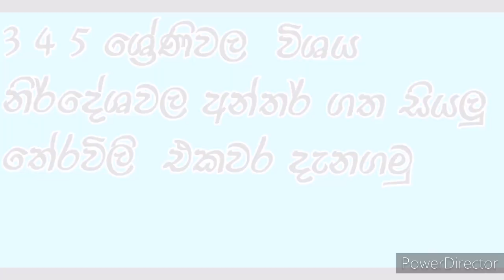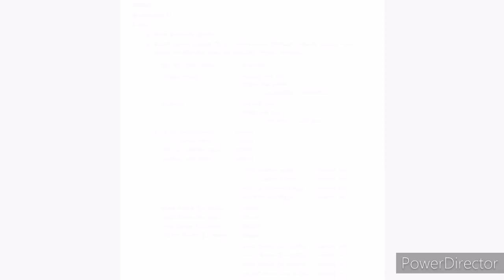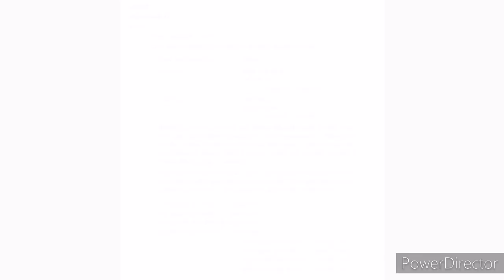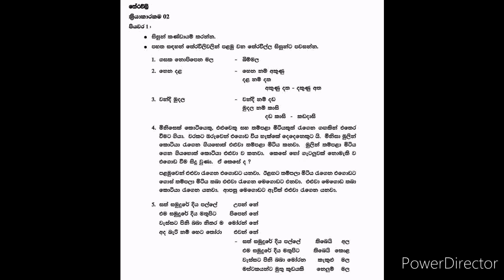Grade 5 sinhala lesson 6 chinthana samarasingha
Grade 5 sinhala lesson 6,chinthana samarasinha #